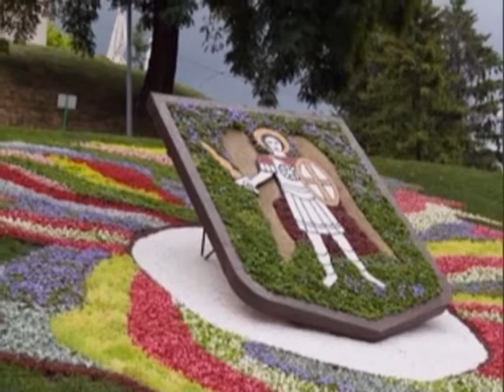Цей день в історії 18 квітня